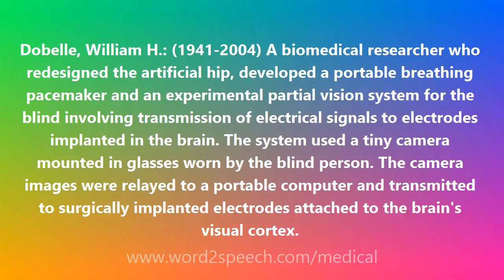Dobelle, William H. - Medical Definition and Pronunciation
Title: Dobelle, William H.

Dobelle, William H.: (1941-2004) A biomedical researcher who redesigned the artificial hip, developed a portable breathing pacemaker and an experimental partial vision system for the blind involving transmission of electrical signals to electrodes implanted in the brain. The system used a tiny camera mounted in glasses worn by the blind person. The camera images were relayed to a portable computer and transmitted to surgically implanted electrodes attached to the brain's visual cortex.

How to pronounce Dobelle, William H.
definition of Dobelle, William H.
audio dictionary
How to say Dobelle, William H.
What is the meaning of Dobelle, William H.
Pronounce Dobelle, William H.
Medical dictionary
Medical definition of Dobelle, William H.